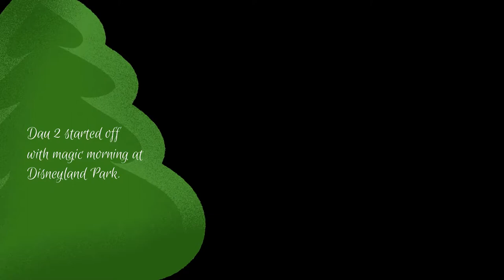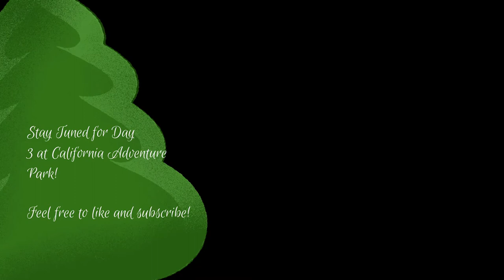Disneyland Vlog Part 2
We finish up day 1 and go in to day 2 of our Disneyland adventure.